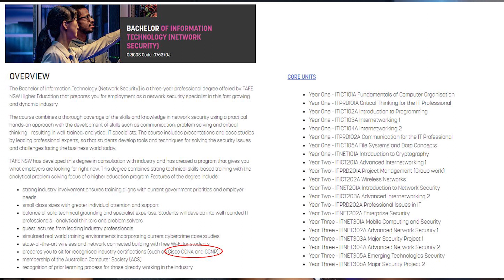CCNA vs Degree - Which option is best for you and which one should you pursue?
Cisco CCNA certification or degree? Which one is better for your IT career? Do you really need a degree to make it in IT? Is the cost of a degree worth it? Are certifications reliable and is there a future? These are the questions that many people are asking about the IT industry.

In this video I will breakdown the two courses looking at course content, employment, and cost to help you make that decision.

Timeline
0:00 - Intro
1:04 - Cost
2:08 - What is the objective of each course?
3:11 - Employment
5:35 - Migration
6:10 - Degrees do not expire
6:44 - Testing the Market
7:48 - Certification cheating Issues
8:19 - Professional Certifications

Study Material